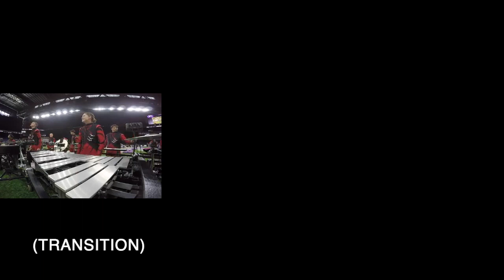Spartans 2019 - Front Ensemble Multi-Cam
2019 Spartans Drum & Bugle Corps pit performing their championship show Experiment X.

Taken from 14 different camera angles and all instruments, this video compiles the show across multiple days and performances, including the final live performances in Lucas Oil.

All clips have sound and are layered on top of the complete audio file of our encore run.

To learn more about the Spartans, visit spartansdbc.org.

Program:
Balkan Dance (Crausaz)
Egyptic (Beats Antique)
Libertango (Astor Piazzolla)
Shallow (Lady Gaga)
Gretel & Shofukan (Snarky Puppy)
Front Ensemble arranger: Matt McGuire

Performers:
Marimba - Sam, Leah, Jake, Cole, KT
Vibes - Ellie, Ben, Hailey
Xylo - Paul
Synths - Danny & Sarah
Racks - Matt, Ian, Michael
MalletStation - Matt & Michael
Bass Guitar - Dylan
Drumset - Gabe
Pre-show: Pat